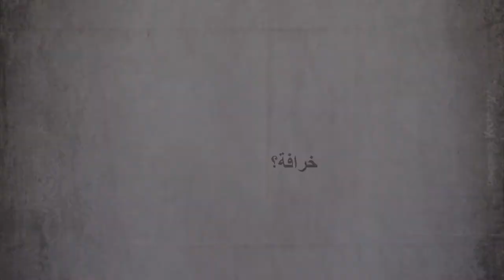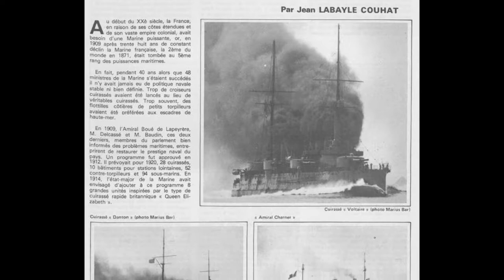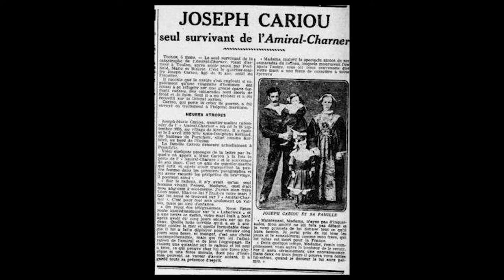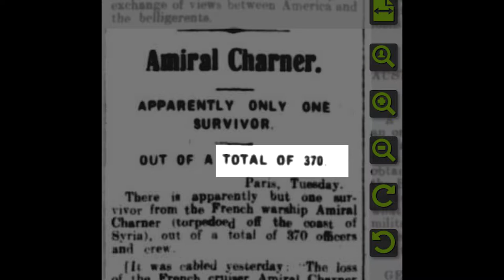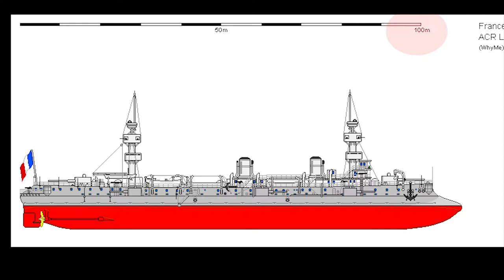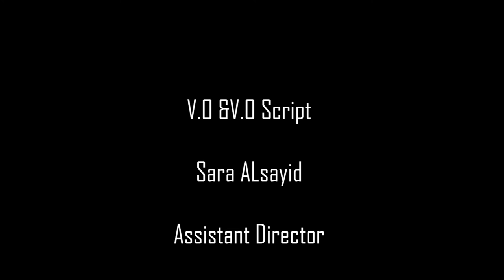Amiral Charner french ship ( Documentary )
short Documentary film about a french ship sunk near Lebanon